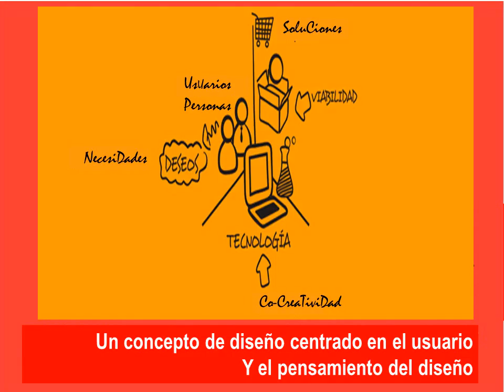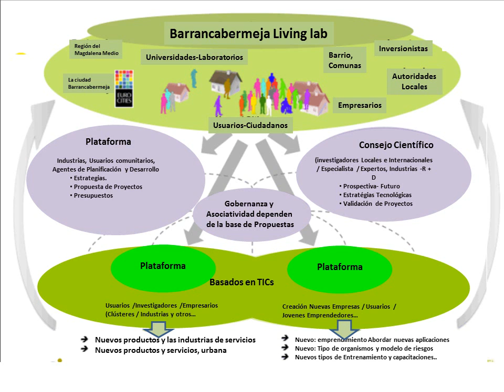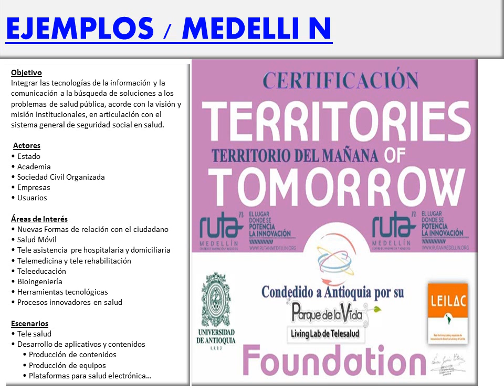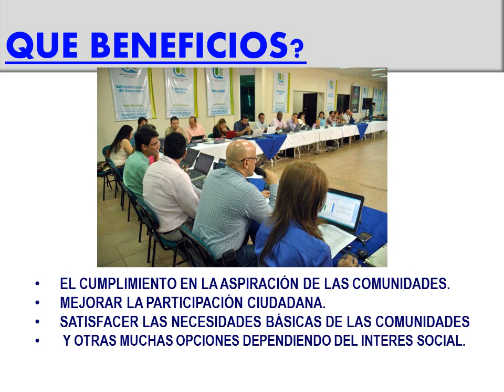Qué es y qué no es un liviging lab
La Fondation des Territoires de Demain accompagne les acteurs territoriaux de l'innovation. Elle crée et anime  des espaces d’innovation ouverts et de rupture, des laboratoires vivants et des territoires innovants. Elle ressemble des réseaux de coopération internationale tels que le RELAI et LEILAC et développe des programmes comme BAINELA. Elle aide les collectivités territoriales à élaborer des laboratoires d'idées et de co-création. dans le contexte d'une économie de la connaissance.